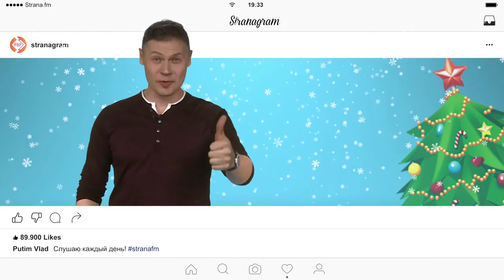Новогоднее поздравление от ведущего Страны FM Романа Шахова